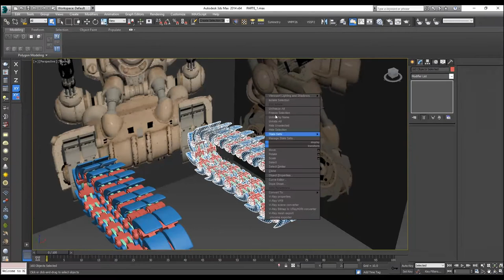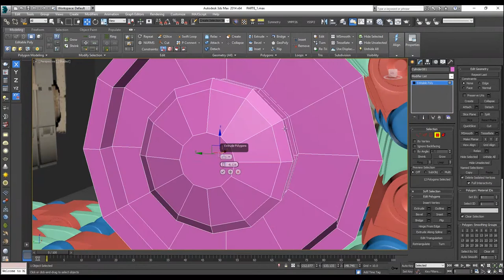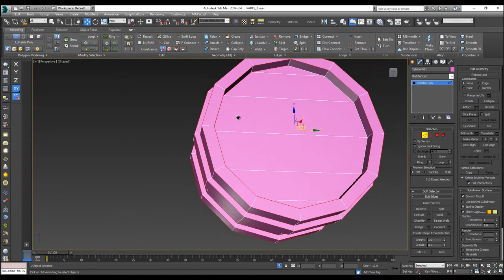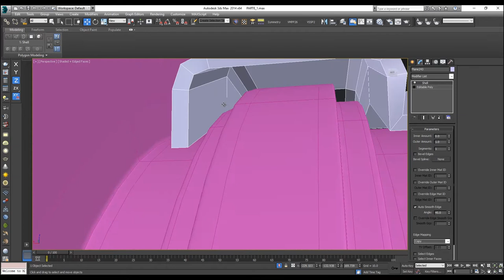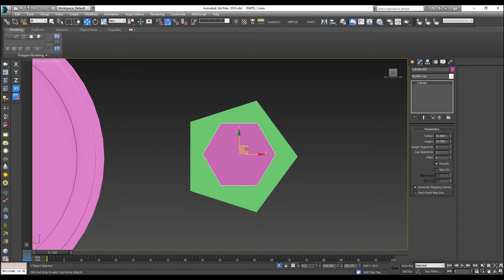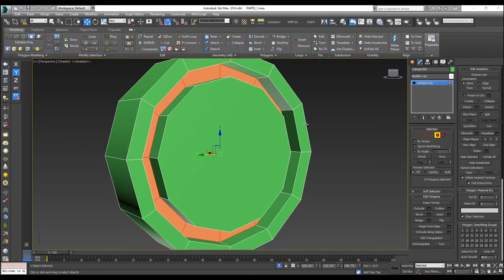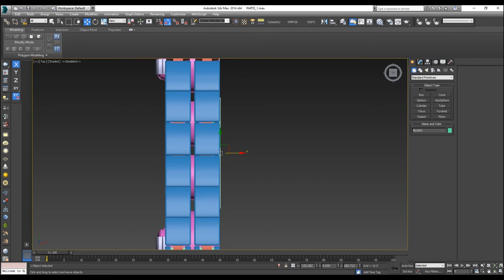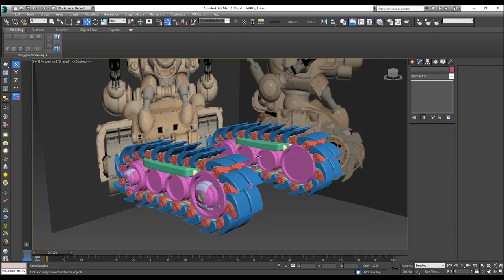Moldeado Tank Metal Slug Parte 2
Hola a todos amigos esta es la segunda parte del tutorial donde todos juntos continuaremos modelando el tanque del metal slug juntos veremos las técnicas de modelado rigguin y materialización para lograr un resultado como este quédense con nosotros y no olviden suscribirse para seguir viendo las siguientes partes